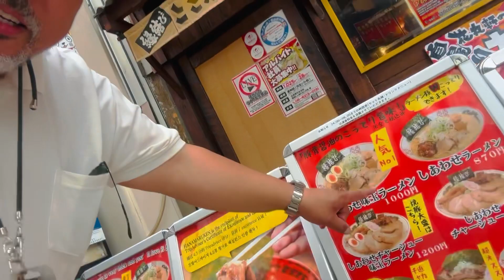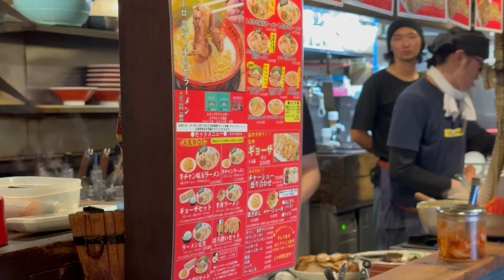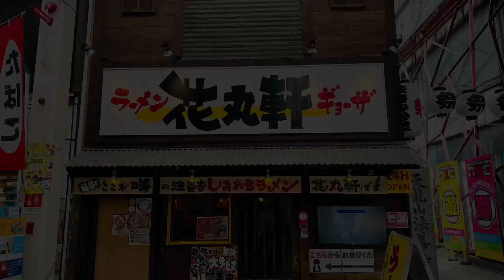Hanamaruken- The Osaka’s undisputed ramen of all time